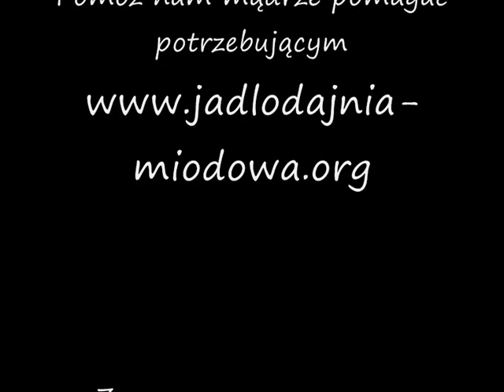Anioły bezdomnych Jadłodajnia Miodowa & Teatr Kamienica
Anioły Bezdomnych, reportaż Anny Przewoźnik
Foto: Ewa Wiktoria Redel
Pomóż mądrze pomagać potrzebującym